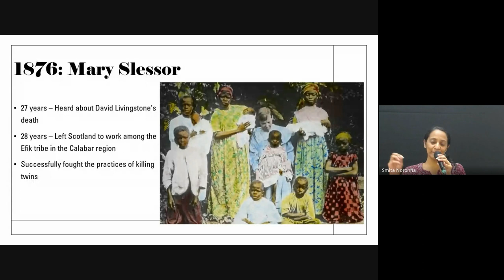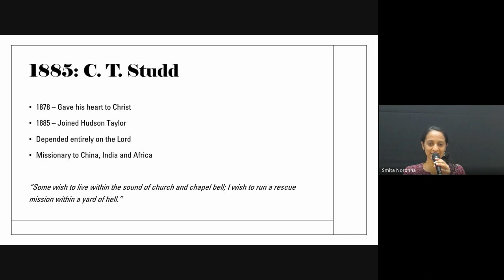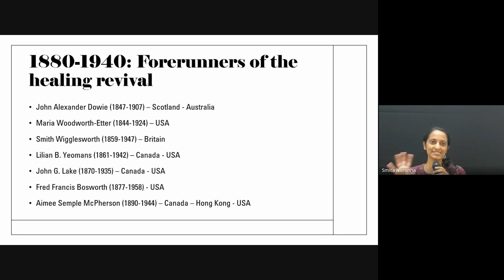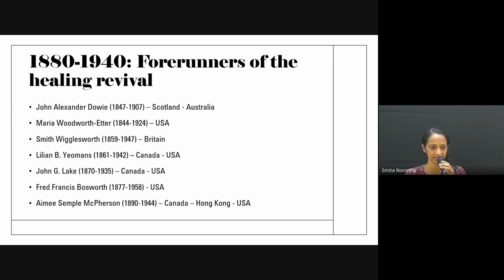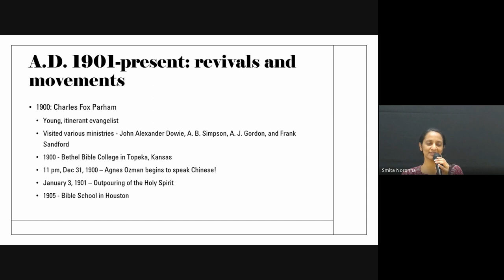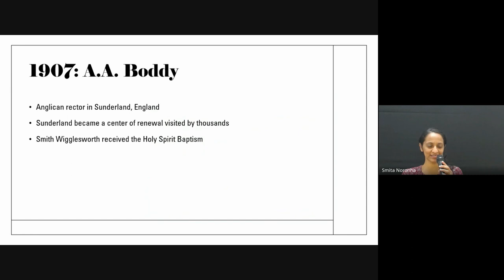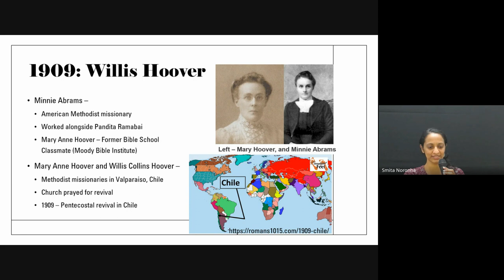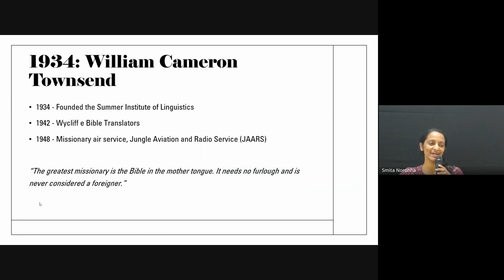Christian History & Missions | Lecture 17: BC201-CH&M-20231010